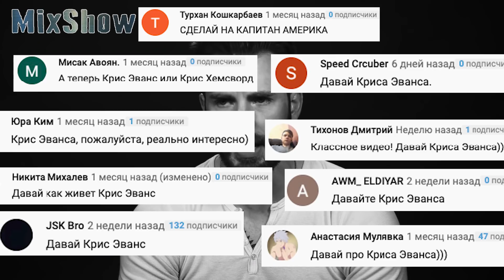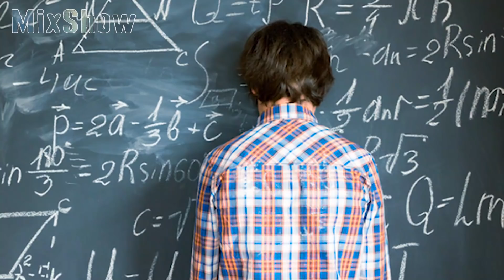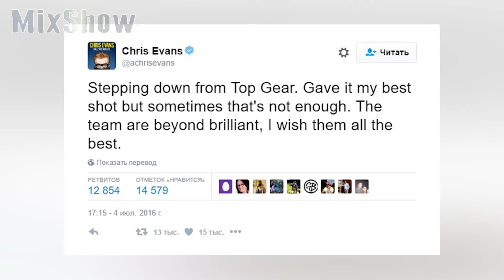Капитан Америка - Как Живет Крис Эванс и Сколько Он Зарабатывает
Крис Эванс — популярный голливудский актер, воплотивший образ супергероя Капитана Америки в известном блокбастере о вселенной Marvel, в результате чего он стал кумиром миллионов! Как сейчас живет актер и каким был его путь к славе, вы узнаете прямо сейчас.

Посмотри обязательно!